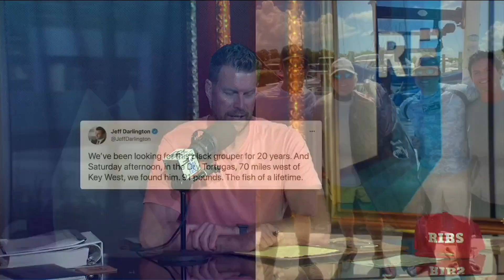Have You Ever Caught a Fish as Big as the One Jeff Darlington Reeled In? | The Rich Eisen Show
ESPN NFL Reporter Jeff Darlington tells Rich Eisen Show guest host Ryan Leaf about the very, VERY large flounder he and his friends caught off the Florida keys.